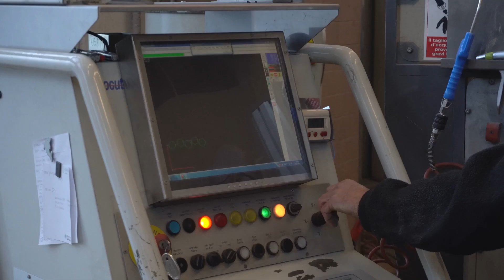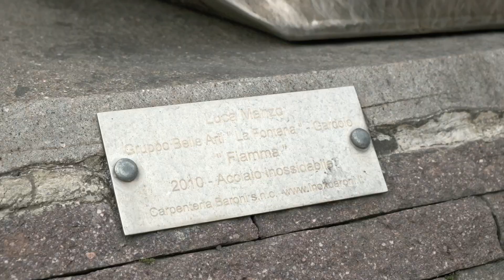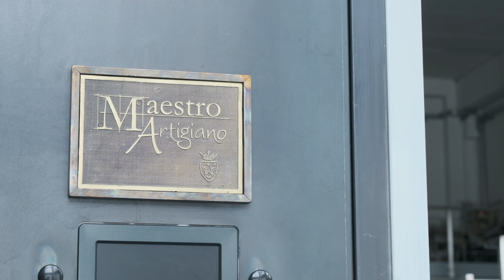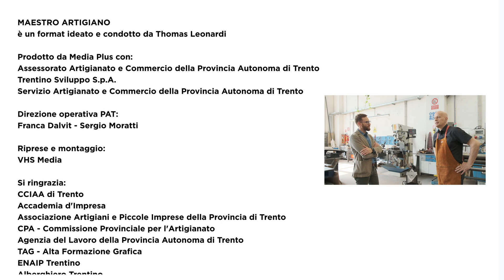PUNTATA 16 / Il Maestro Artigiano Carpentiere in Ferro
"Maestro Artigiano"
è un format ideato e condotto da Thomas Leonardi
prodotto da Media Plus in collaborazione con:
Assessorato all’Artigianato della Provincia autonoma di Trento
Trentino Sviluppo S.p.A.
Servizio artigianato e commercio della Provincia Autonoma di Trento
Direzione operativa PAT: Franca Dalvit - Sergio Moratti
Riprese e montaggio: VHS Media